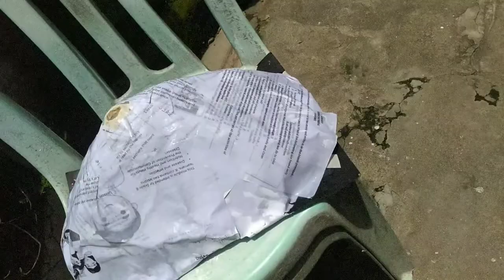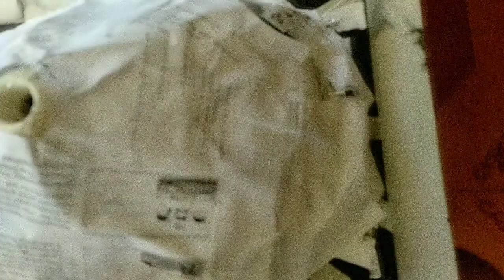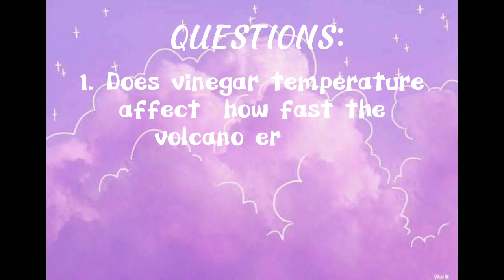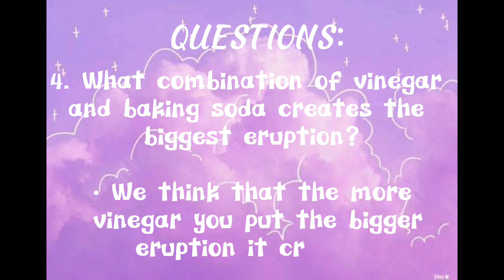Make Your Own Volcano!!!